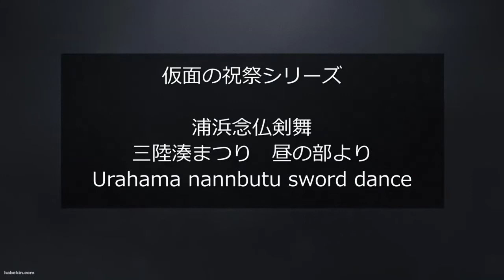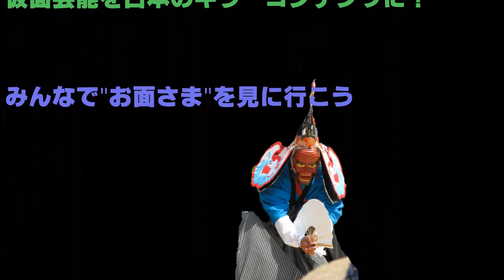仮面の祝祭シリーズ 浦浜念仏剣舞～三陸湊まつり～昼 Japanese mask dance series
岩手県三陸町で行われる三陸湊まつりより浦浜念仏剣舞
Urahama nennbutsu kenbai (sword dance) in Sanriku minato fastival, Iwate